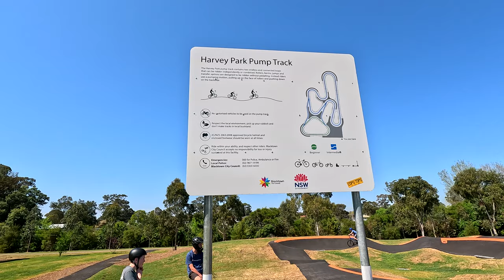Harvey Park Bike Pump Track at Maryong NSW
Welcome to the new Harvey Park Bike Pump Track at Maryong NSW.
Blacktown Council has done a great job building this track for the people of the Blacktown area and beyond. Great to see some of the riders improving and horning their bike skills and what a better time to do this during School Holidays. Harvey Park is off Benalla Crescent at Maryong come visit Enjoy !!